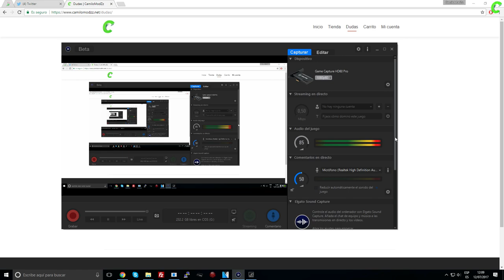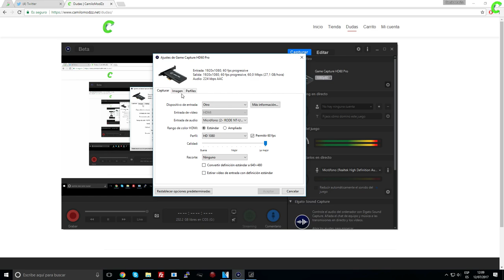UNBOXING! NUEVA CAPTURADORA HD60Pro y MÁS!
►►Contacta conmigo◄◄